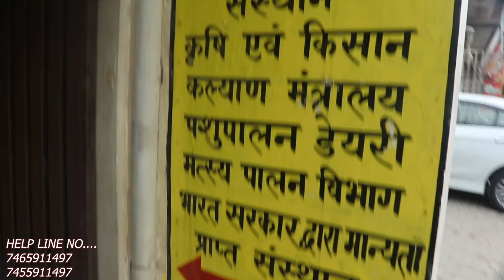मेरा खिलाने का तरीका, अभी ये सब खिला रहा हूँ//ejju dairy farm bihar, best farm india success farm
canon 200d

अपने फार्म के लिए ग्रीन नेट मंगवाया हु👇👇

झारखंड,Jharkhand
यूपी,UP
उड़ीसा,udisha
उत्तराखंड,utarakhand
पश्चिम बंगाल,west Bangal
Maharashtra,Madhypardesh
Delhi,Gujrat,Punjab,
South Africa